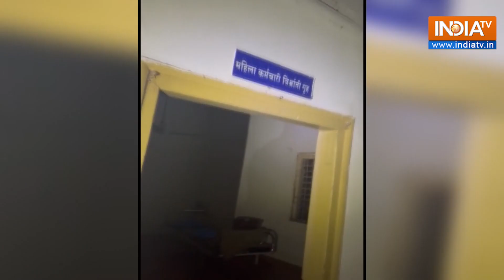Maharashtra Rasayani Police Station waterlogged due to incessant rainfall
Maharashtra Rasayani Police Station in Maharashtra waterlogged due to incessant rainfall

As heavy rain lashed parts of Maharashtra, Rasayani Police Station in Raigad district faced severe waterlogging on July 19. Due to the downpour, a flood-like situation was witnessed in parts of the district. To ensure the safety of students, the district administration has declared a holiday for educational institutions in the district. In view of the bad weather IMD has issued ‘Red’ alert for the Palghar and Raigad district. Meanwhile, an ‘Orange’ alert has been issued for Thane, Mumbai, and Ratnagiri.